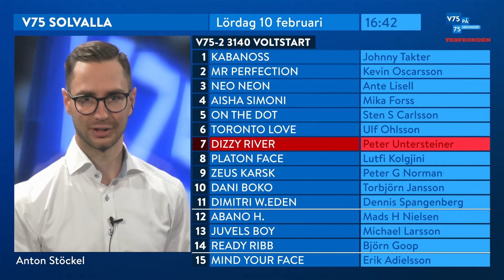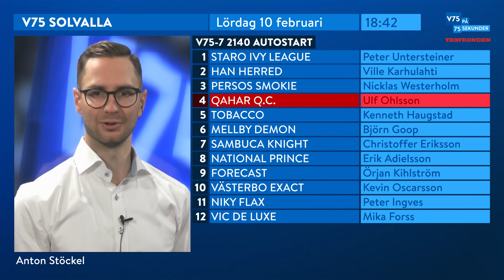V75 på 75 sekunder - Solvalla 10 februari 2018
Här är Travrondens tipsettor inför V75-jackpoten på Åby på lördag – presenterade på 75 sekunder!